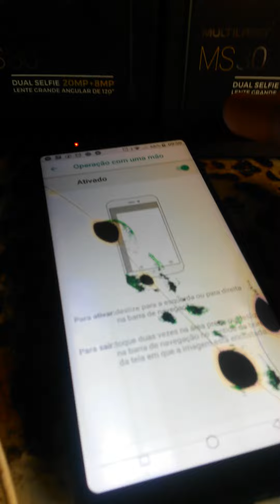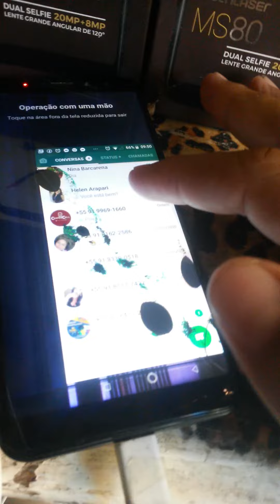Multilaser ms80 Touch com defeito ou trincado saiba como diminuir o tamanho da tela do ms80.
Diminua o tamanho da tela do seu Celular com problemas na partes de cima do seu aparelho ou caso esteja trincado as laterais.Essa é uma otima função do Multilaser ms80 para Diminuir o tamanho da tela do seu aparelho.
Veja o Video !